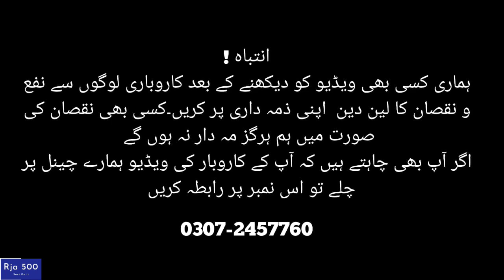Laptop Prices from 5th to 6th Generation in Lahore | Hafeez Center Lahore | Rja 500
Assalam Alaikum!
Hope so you all doing great.
This video is all about the latest Laptop Prices from the 5th to 6th Generation in Lahore Hafeez Center. All prices are cover-up in the video.

👉Shop Name: HS Computers Lahore
👉Shop Address: 49a Ist Floor Hafeez Center Gulberg Lahore

Thanks.